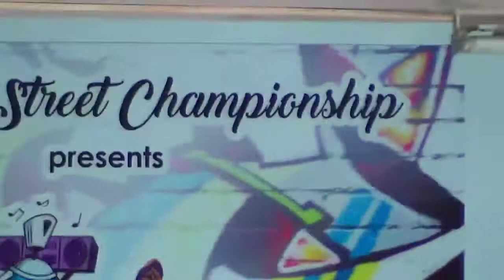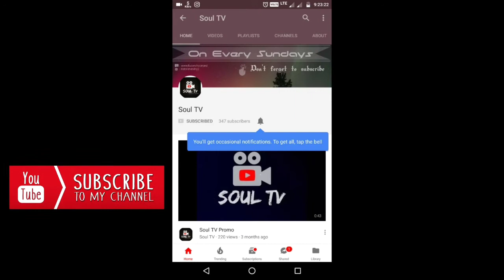Don't Sweat The Technique | Highlights | Chennai Street Championship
Don't Sweat The Technique
                     By
Chennai Street Championship
Judges :
Breaking : Bboy Taufiq ( Morocco )
Allstyle    : Anto George ( Malaysia )
Thanks for Fifth Elements Crew for conducting the event and helping promotion of hiphop culture all around the world.
Venue : Meenakshi College of Engg, Chennai